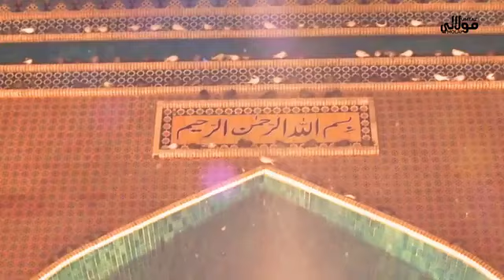Karay Thi Venr Pal Pal Sakina | Mumtaz Molai | Noha | 2021